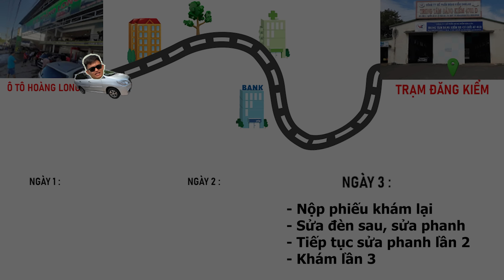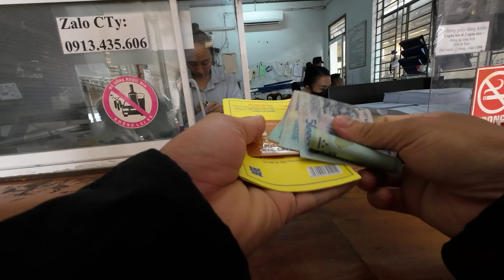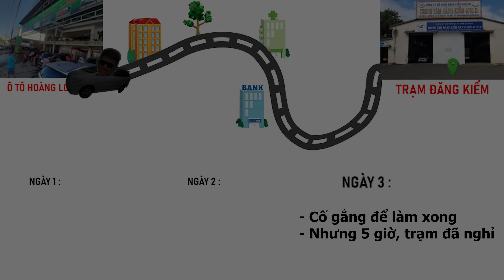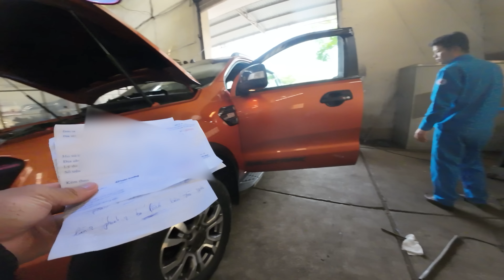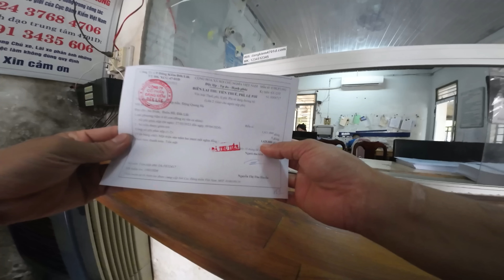Hướng Dẫn Cách Đăng Kiểm Xe Ô Tô - Phần Cuối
Địa chỉ: 572 Nguyễn Văn Cừ. Buôn Ma Thuột. Daklak

Trong phần cuối,  mình chia sẻ kinh nghiệm, những điều cần lưu ý trước khi đi đăng kiểm xe để tránh mất nhiều thời gian,  chi phí đăng kiểm và chi phí đường bộ hết bao nhiêu? .  Xin mời quý vị và các bạn cùng theo dõi
 Nhận đăng kiểm xe tại nhà  trọn gói

☞ © Bản quyền video thuộc về Ô TÔ Hoàng Long
    © Copyright by  Ô TÔ Hoàng Long ☞ Do not Reup